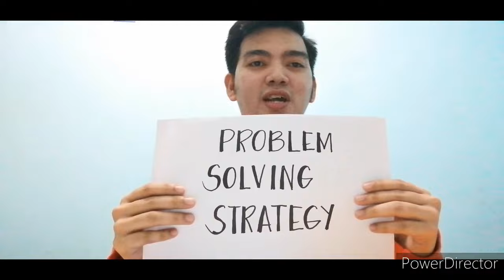SER DAN "THE MAGICIAN" (Problem Solving Strategy Introduction Activity) Part 1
This is just an introduction activity before discussing the Problem Solving Strategies.